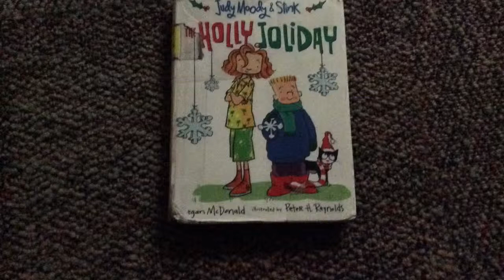Judy Moody and Stink the Holly Joliday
SLAM DUNK with Reading!
In honor of Children's Book Week at the UE, we bring to you book trailers created BY students FOR our students.